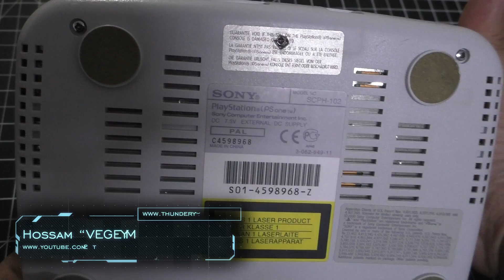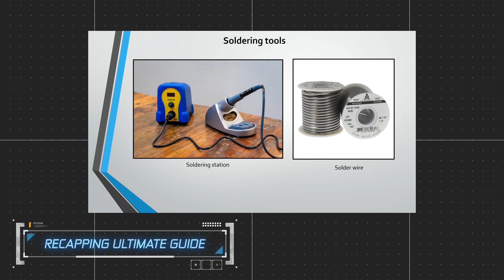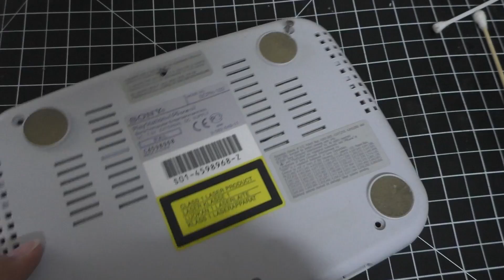PSone recapping tutorial - How to refurbish Playstation 1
A complete tutorial about recapping (capacitor replacement) of the Playstation 1 later model called PSone.

SEO stuff:
How to solder?
How to desolder?
How to use hot air?
what is a capacitor?
what is recapping?
how to recap super nintendo?
recapping consoles
how to rework boards?